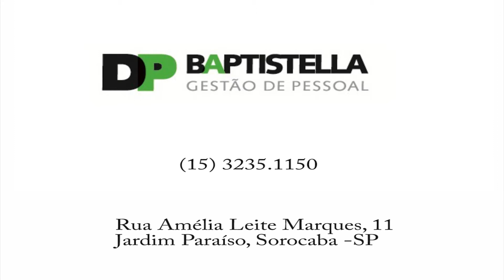BNICONNECTION#CNUTRIR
Entrevista com Cintia Baptistella, da empresa CNutrir.
Produção: Rede Amigos da Cultura